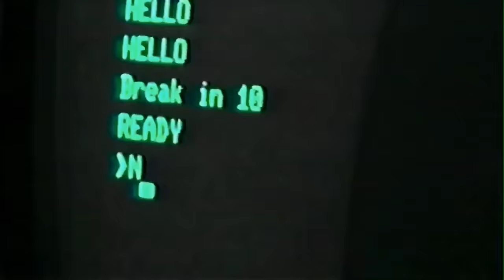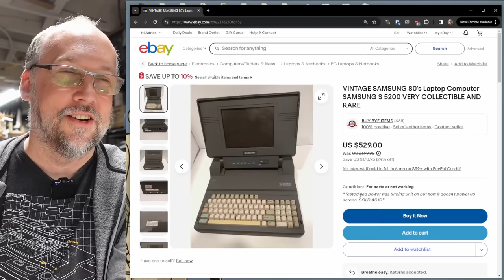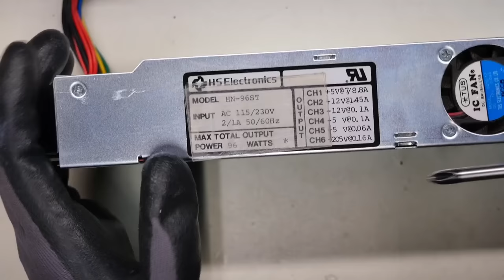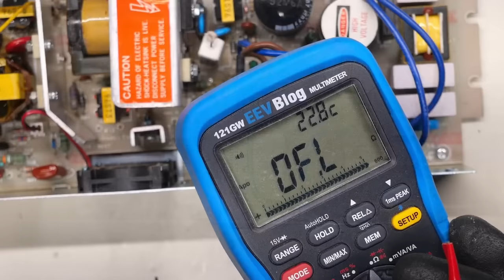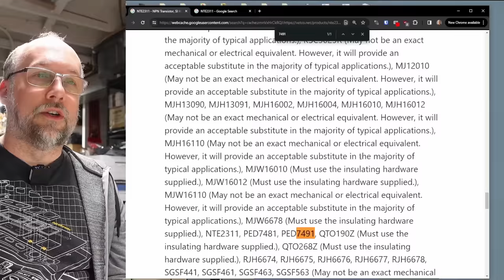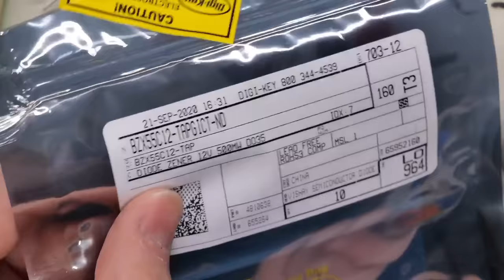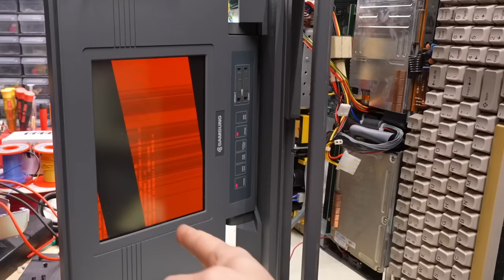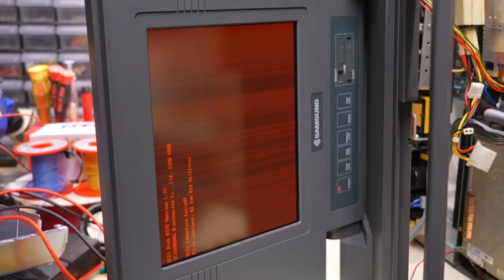Does this dead "laptop" have a gas plasma display? Let's try to revive it to find out! Samsung S5200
I've had this Samsung S5200 laptop kicking around the basement for a year or two now and I've always been so curious to know more about this machine. This particular specimen is dead, so trying to turn it on reveals nothing. It also seems to be totally unknown to the world with no information about it existing outside of the odd eBay listing and a single post on VCF Forums.

Let's see if I can revive the machine so it can reveal some of its secrets.

-- Links

-- Tools

Elenco Electronics LP-560 Logic Probe:

Hakko FR301 Desoldering Iron:

Head Worn Magnifying Goggles / Dual Lens Flip-In Head Magnifier:

Heat Sinks:

--- Links

--- Instructional videos

--- Music

Intro music and other tracks by:
Nathan Divino